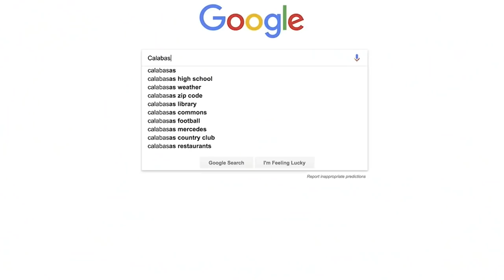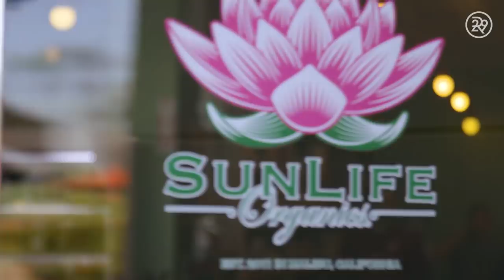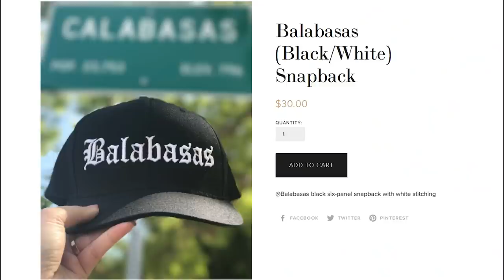How Luxury Streetwear Shaped Calabasas | Style Out There | Refinery29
On this episode of Style Out There, we follow our host Connie Wang on her journey to understand street style in Calabasas. This Californian suburb is a surprising hub for hip-hop inspired streetwear trends. Press play to decode with Connie how this style took California by storm!

ABOUT SERIES
In fashion, what's seen on the streets is just as important as what goes down the runway. R29's Style Out There takes a look at the drastically different subcultures around the world, examining the myriad influences that color what we wear — and why.